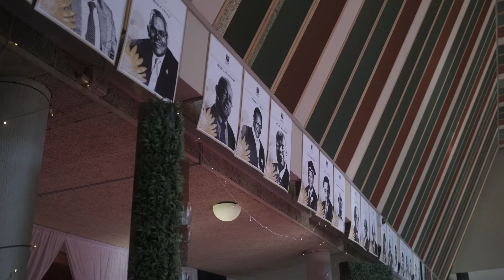UWC sport Awards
Spent the night filming superstars!